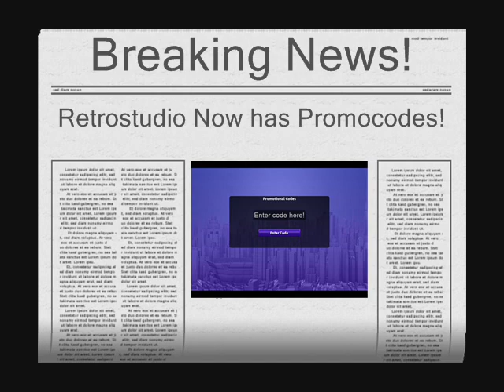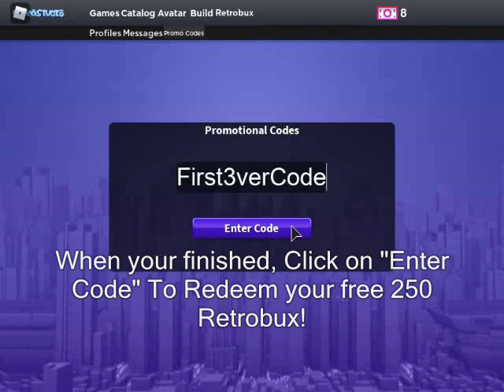Retrostudio Now has Promocodes!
The code is: First3verCode

Enter the code to claim your free 250 Retrobux!